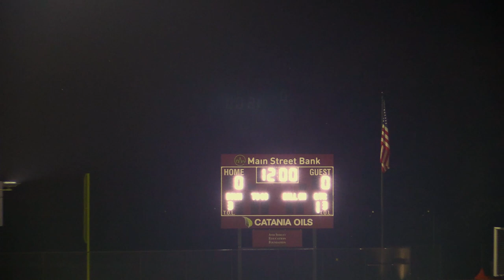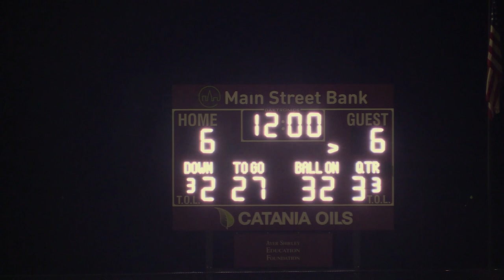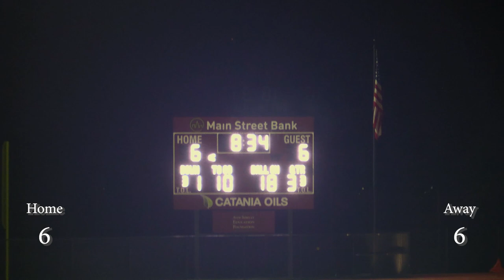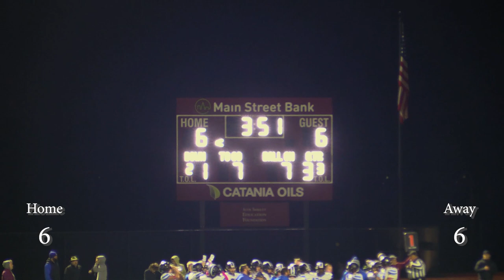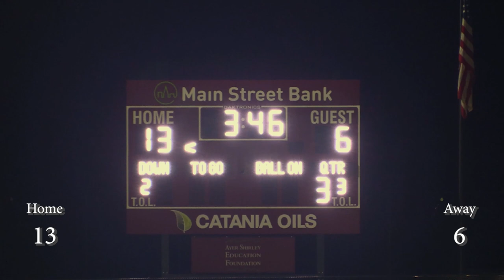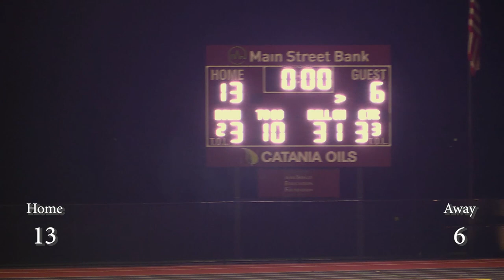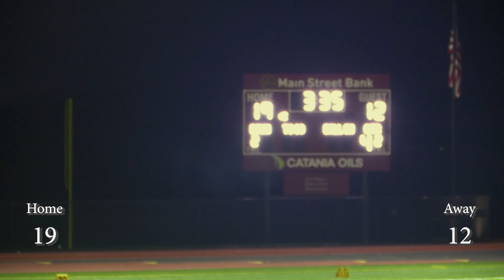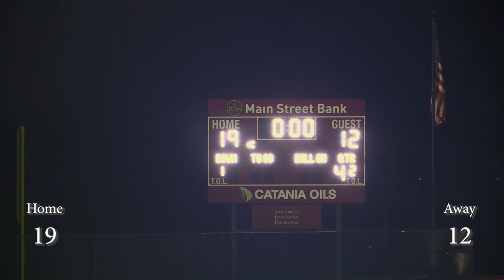ASRHS Panthers Football Game: October 28, 2022